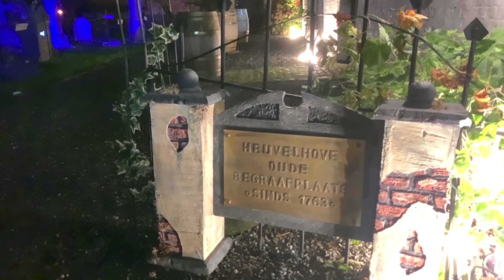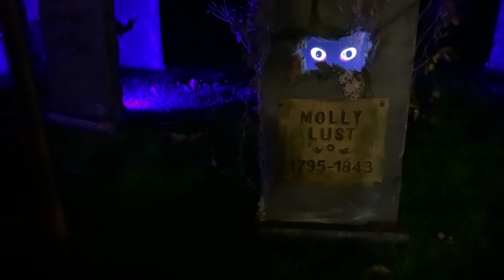Graveyard - Halloweenprop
Our new cemetery!!!

Also available for rental.

Thx to Dimitri and Beekhoeve Haacht.